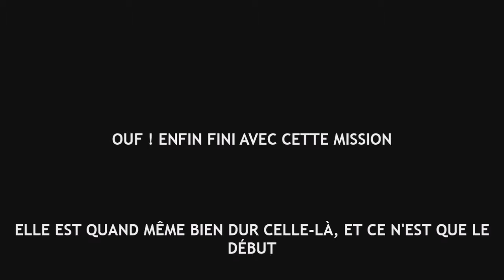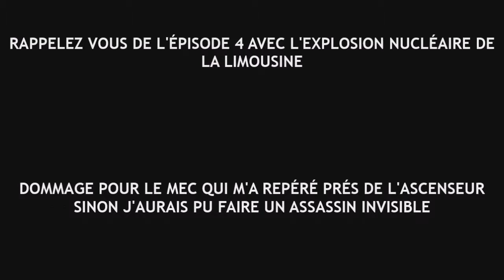Let's play Hitman 2 EP5 : Je reprend et je recommence (les fails)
Aujourd'hui on se retrouve pour le 5éme épisode sur Hitman 2 : Silent Assassin. Dans cette mission je vais devoir sauver un otage qui se fait malmener, tué son bourreau et m'échapper. Je tiens à dire que j'ai déjà fait cette mission une première fois mais que je l'ai foirer Du coup vous aurait un épisode spéciale fail sur cette mission.

Bon visionnage